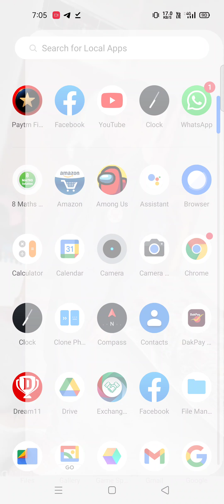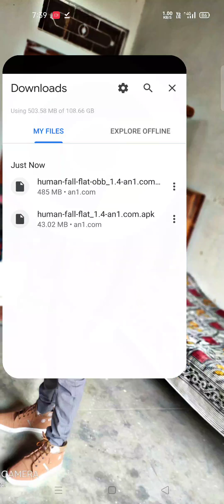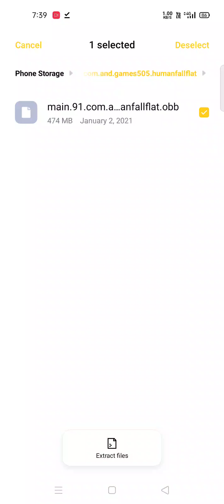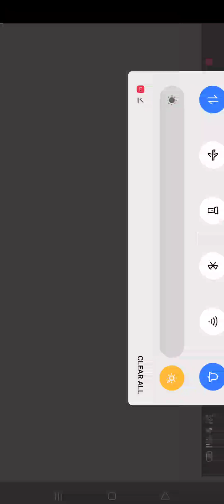how to download human fall flat in Android in free Ron gaming total gaming Human fall flat Android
- Please mention your name while donating... I can't identify if you don't put a message. ➤RULES OF LIVE CHAT 1. No profanity. 2. Please be respectful to everyone in the chat. 3. Please no politics or religion. 4. No Abuse, NO Racism, NO CAPS ➤PC Specs Below:- GPU - 1050ti 4gb Processor: i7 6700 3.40 GHz Cooler: Cooler Master Sedition 120 V Ram:16GB HDD: 2 TB PSU: 550W Corsair Monitors: Main Monitor: Dell S2216H Internet Speed: 10 Mbps Up & Down Headset: Logitech G430 Keyboard: RedG Blaze 3 Gaming Keyboard Mouse: Logitech G502 Spectrum ➤Connection:- ION fiber network 12mbps down 12mbps monthly charges 650rs/month ➤Thank you so much to everyone that watch, like, share and comment on my videos. It may seem like a small thing to you but I appreciate each and every one of you. All of the feedback and comments will help to grow my YT channel

2016

BROWSE GAME

Gaming

Up next

Autoplay

17:19

[USE HEADPHONES] Oggy Becomes Iron Man In Human Fall Flat PART 2

Crabby

496K views

16:26

2016

BROWSE GAME

Gaming

Up next

Autoplay

17:19

Crabby

496K views

16:26

[USE
- Please mention your name while donating... I can't identify if you don't put a message. ➤RULES OF LIVE CHAT 1. No profanity. 2. Please be respectful to everyone in the chat. 3. Please no politics or religion. 4. No Abuse, NO Racism, NO CAPS ➤PC Specs Below:- GPU - 1050ti 4gb Processor: i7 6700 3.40 GHz Cooler: Cooler Master Sedition 120 V Ram:16GB HDD: 2 TB PSU: 550W Corsair Monitors: Main Monitor: Dell S2216H Internet Speed: 10 Mbps Up & Down Headset: Logitech G430 Keyboard: RedG Blaze 3 Gaming Keyboard Mouse: Logitech G502 Spectrum ➤Connection:- ION fiber network 12mbps down 12mbps monthly charges 650rs/month ➤Thank you so much to everyone that watch, like, share and comment on my videos. It may seem like a small thing to you but I appreciate each and every one of you. All of the feedback and comments will help to gr